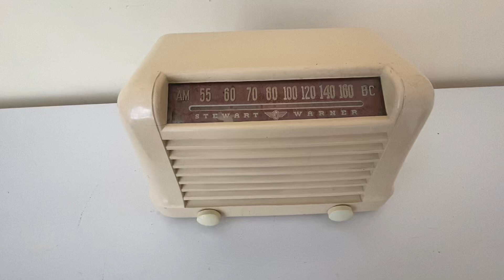Vanilla Ivory Bakelite 1946 Stewart Warner Model 51T46 Vacuum Tube AM Radio Nice Color!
Category: radio
Cabinet construction: Bakelite
Period: 1940s
Country of manufacture: USA
Electronics: Mounted circuit board or chassis. Vacuum tube circuit.